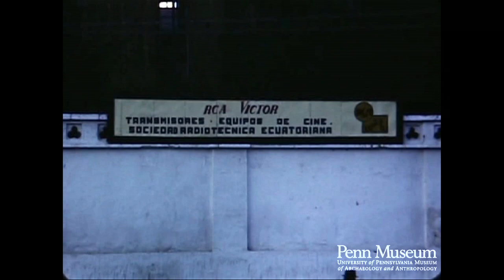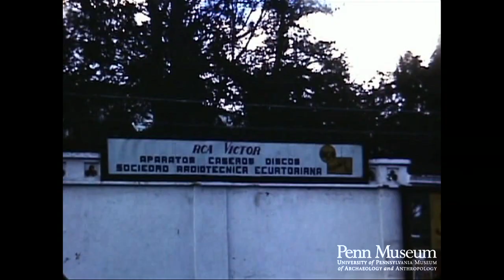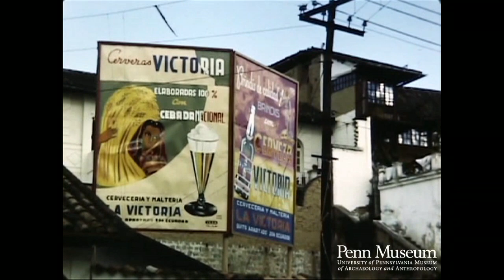Ecuador 1949 Reel 1 of 10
Views from airplane on way to Quito from Balboa; mountain village.
Quito house; steep mountain in background.
Homes of well-to-do.
Man with brooms and brushes, [walking down sidewalk]
Scenes in Quito, tile roofs.
Main cathedral and public square.
Spiral stairway to roof.
Peddler.
Marketplace.
Woman carrying lumber.
Meat and bananas for sale. [mws]
People eating.
Close-ups of Indians. [6cu]
Many locks on same door.
Market and people.
RCA Victor sign.
Spanish window on corner of building.
Old church.
Flower girl.
Homes.
Wood-carved doors.
Workers carrying heavy lumber.
Milkman.
View of Quito from high spot.
Scenes outside of Quito.